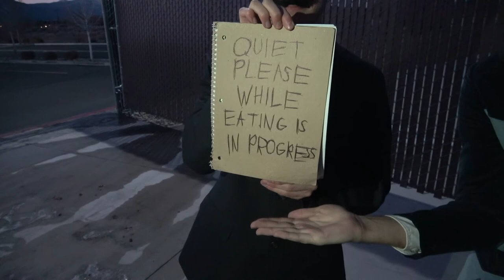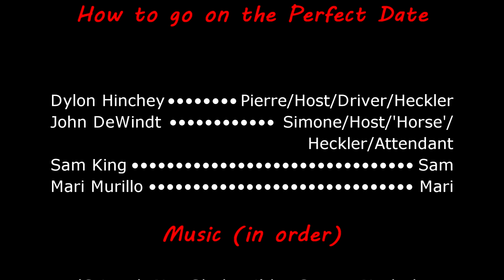how to go on the perfect date (TUTORIAL)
Do YOU wanna know how to go on the perfect date? Do you SUCK at talking to women? Well, omnipresent experts on everything ever, Pierre and Simone, are here to show you exactly how to do that!

Can't get enough of Simone and Pierre's WACKY romantic tips? Want more of Sam and Mari's LOVELY relationship? Well that's exactly why the BLOOPERS exist!

Starring Sam King, Mari Murillo, Dylon Hinchey, and John DeWindt